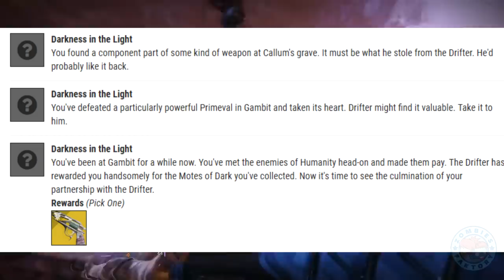[DESTINY 2] OBTENIR LE MALVEILLANCE : LE VRAI DU FAUX ?! REVOLVER EXOTIQUE DU DLC RENÉGATS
🎮 Nos Contacts 🎮